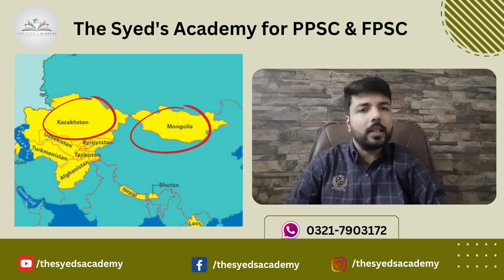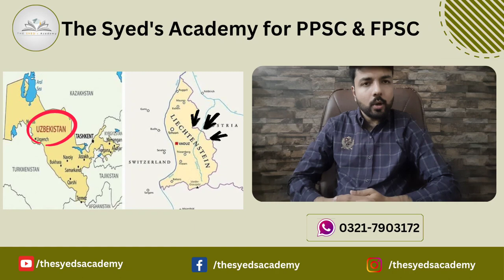Land locked countries. PPSC | FPSC | FIA | government jobs | Gk | UPSC | Constable police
Land locked countries.